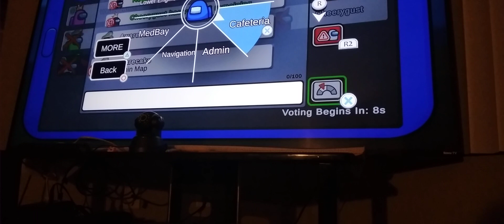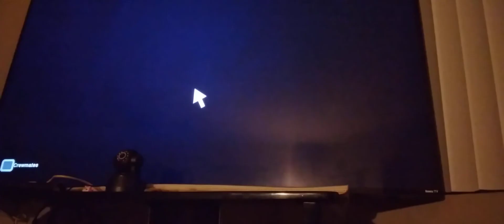me and weston play Among us